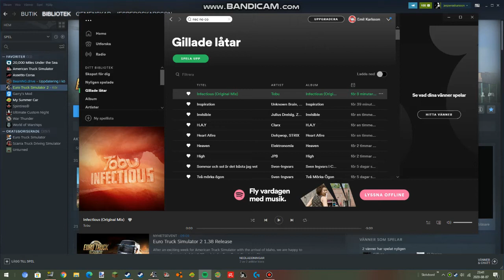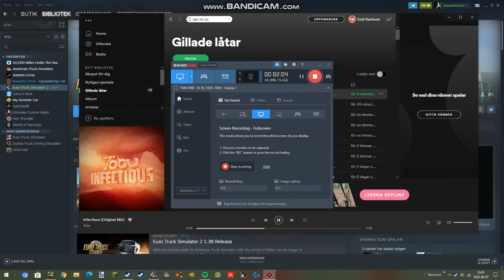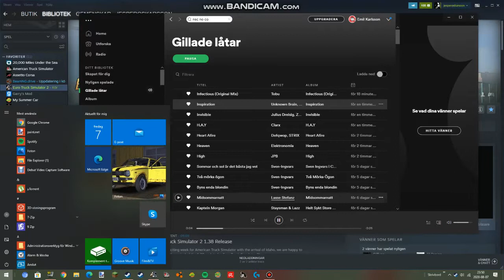ets2 scania rjl tuning part1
please read this betwen 02:00 to 02:08 please lower the volume